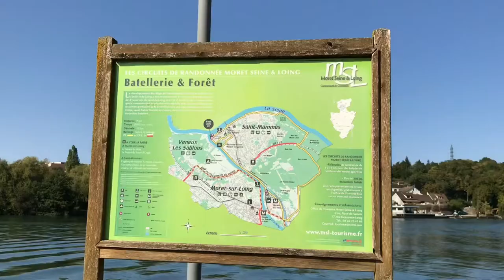REPORTERS EN HERBE A SAINT MAMMES/BUDDING REPORTERS IN SAINT MAMMES/المراسلون النّاشئون في سان ماميس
SAINT MAMMES/ سان ماميس